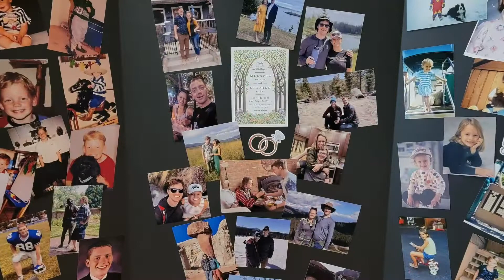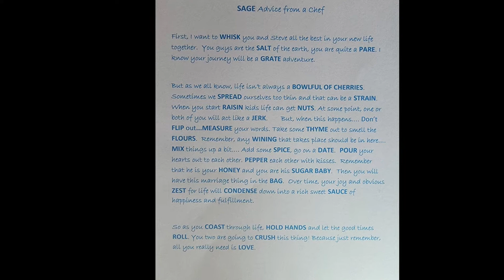Mel and Steve Sept 10, 2022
We were blessed to be able to attend the wedding (and all the festivities that went with it) of Anne's 1st cousin once removed, Melanie, at a beautiful venue called Glacier Camp on Flathead Lake in Lakeside, MT. It's one of the perks of being retired and living on the road full time. It was a special four days spent with family and friends. Congrats to Mel and Steve! Music is "Because You Loved Me" by Celine Dion.